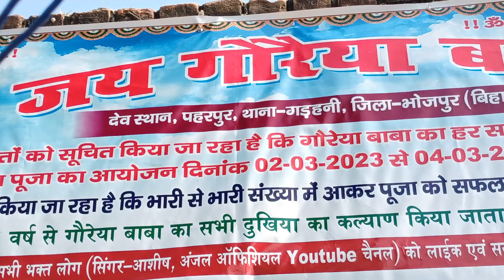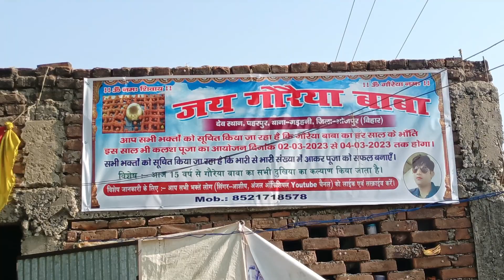कलश यात्रा गोरिया बाबा